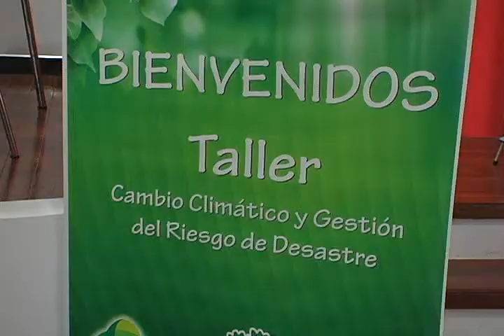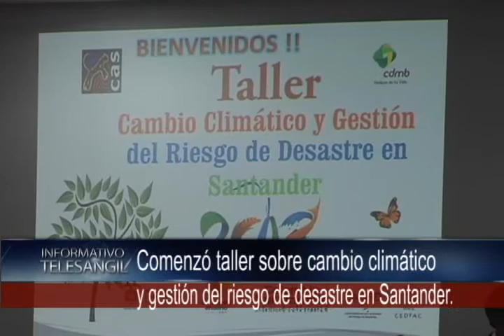Comenzó taller sobre cambio climático y gestión del riesgo de desastre en Santander